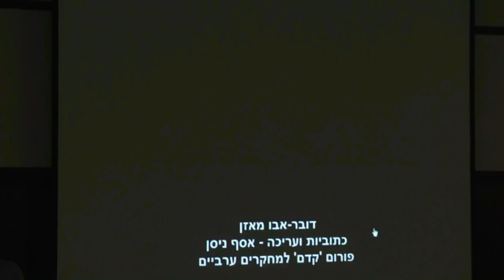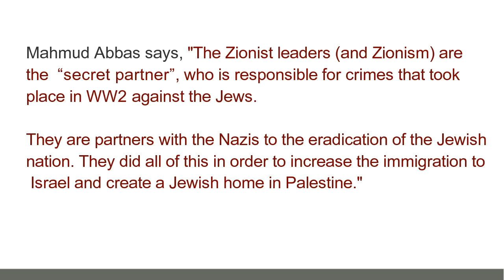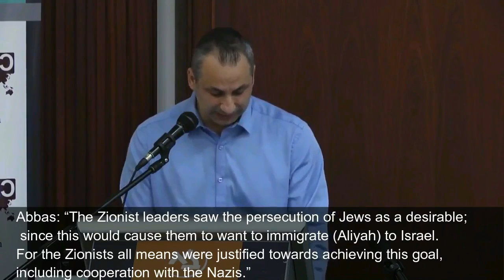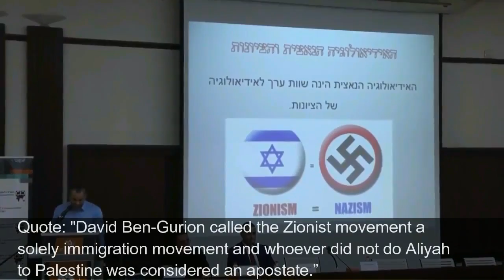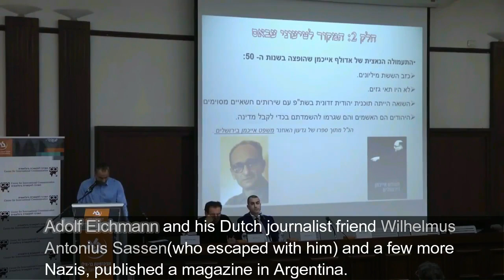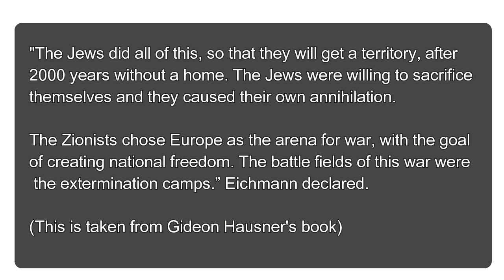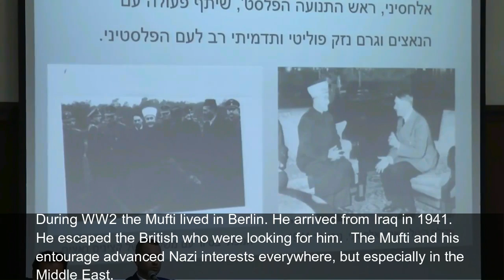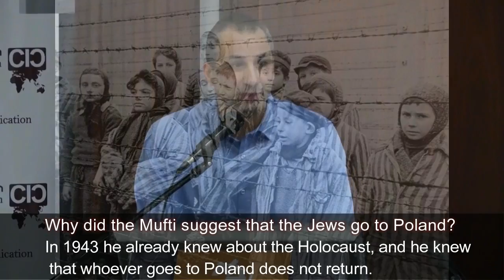Analysis on Mahmoud Abbas' book on the Holocaust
Dr. Edy Cohen analysis Mahmoud Abbas' book "The Other Side: The Secret Relationship Between Nazism and Zionism"